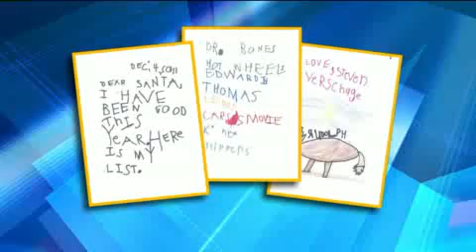santa-reads-letters.mp4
No description.